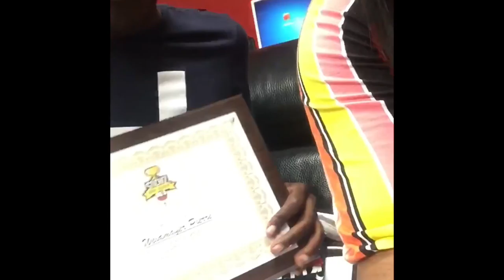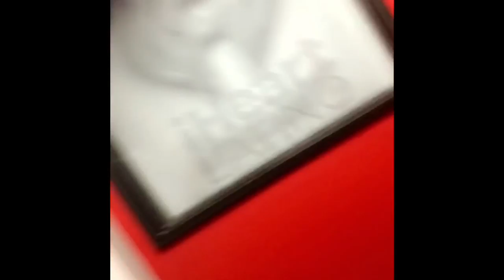Winning Awards at iHeart Media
Join us on our journey to iHeart Media to go to the 103.5 Miami studio!!!